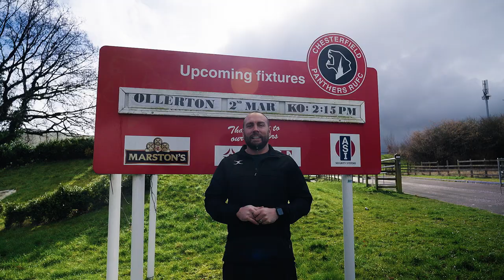Ben Youngs vs Tom Youngs: A grassroots rivalry 👀 Play Together Stay Together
Brothers, Ben and Tom Youngs team up with Chesterfield Panthers and Ollerton RUFC in a down to the wire, grassroots classic as part of our Play Together Stay Together campaign.